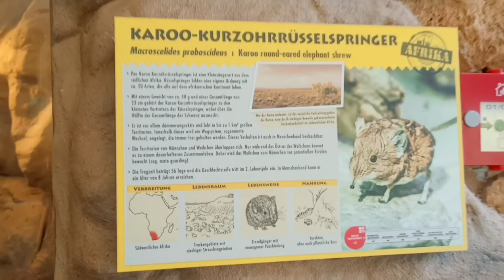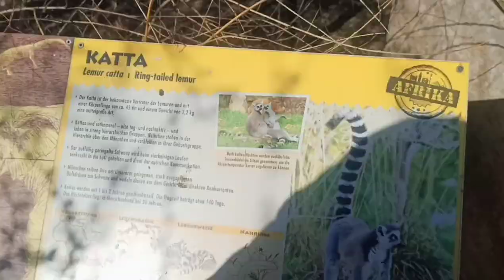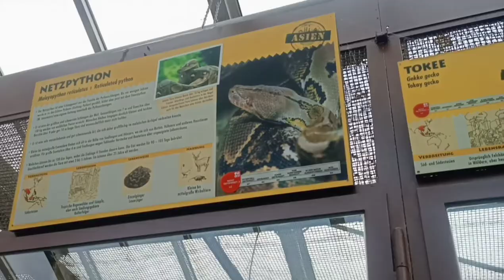ZOO IN DRESDEN GERMANY || PINAY-GERMAN COUPLE ❤️